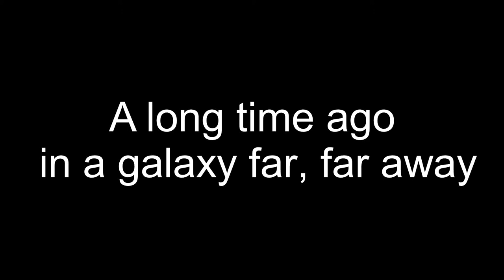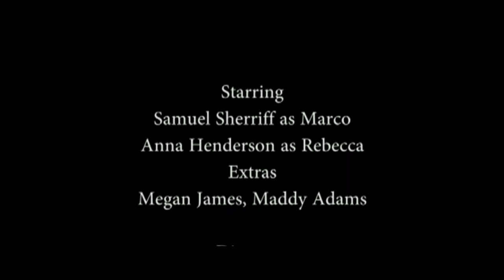Mine Media studies Student Film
A video made for a school assessment in 2014; absolutely shocking but hilarious.